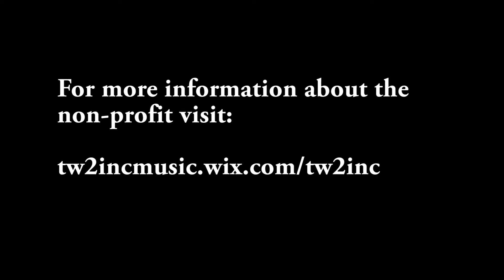The HipScotch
An event dedicated to urban entertainment to showcase talent. Hosted by Domo (@iknodomo) and Mikey